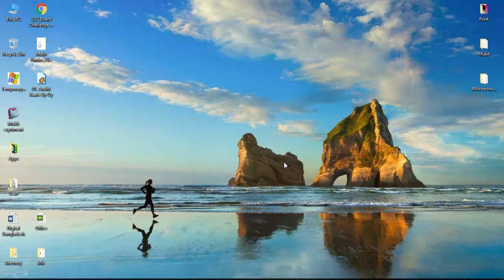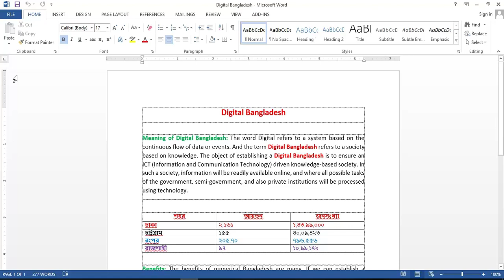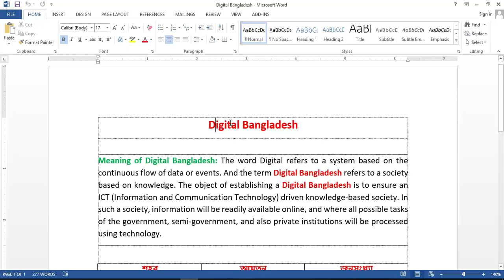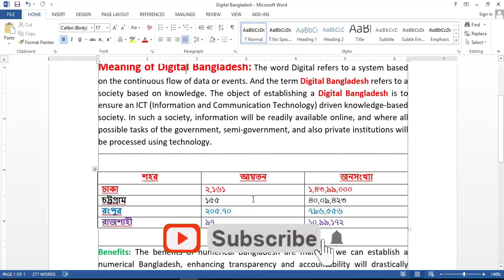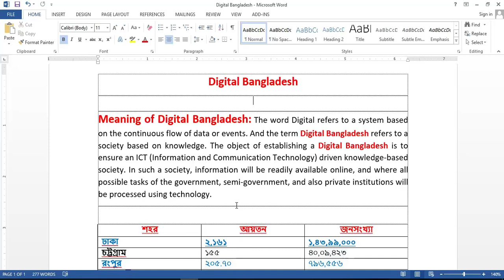Microsoft Office [Part -01] MS Word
Hi Friends,
In this Microsoft Office Tutorial, I will show you how to use the Microsoft office suite! I will start by teaching you how to use MS Word, and then move on to MS Excel. I will cover all the basics of these programs, so that you'll be able to use them confidently!

This Microsoft Office Tutorial is perfect for beginners who want to learn all about the Microsoft office suite. I'll teach you everything you need to know to use these programs smoothly and effectively! After watching this video, you'll be able to use MS Word, MS Excel and the other programs in the Microsoft office suite with ease!